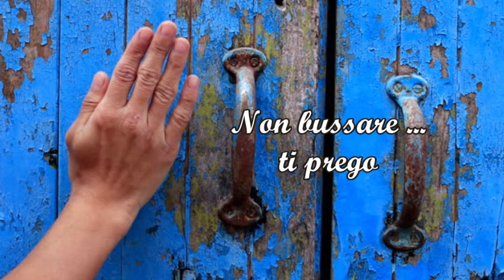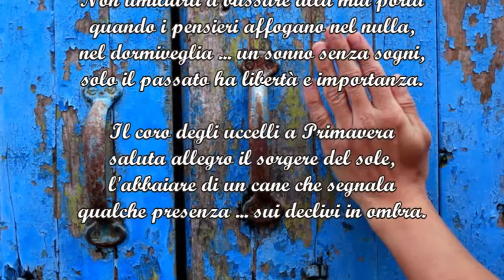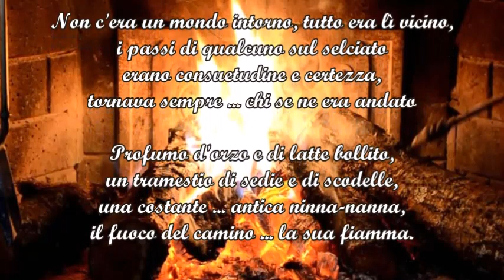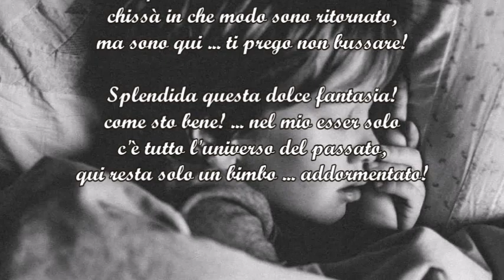Dante Bortolotti "Non bussare...ti prego" - musica Morricone "Romanza Quartiere" archi oboe Veverka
Più avanziamo nell'età, più troviamo gioia nel ripercorrere la nostra vita ad occhi aperti!